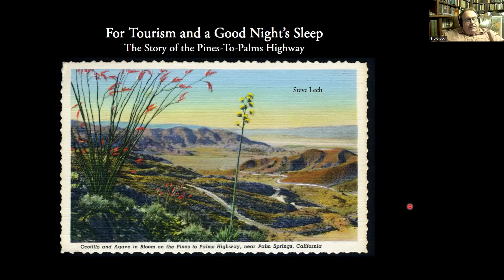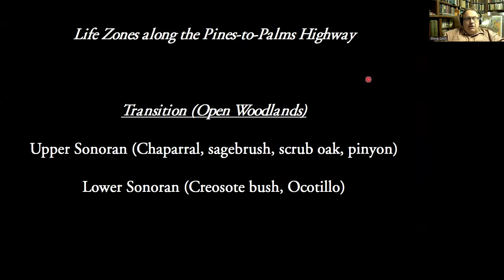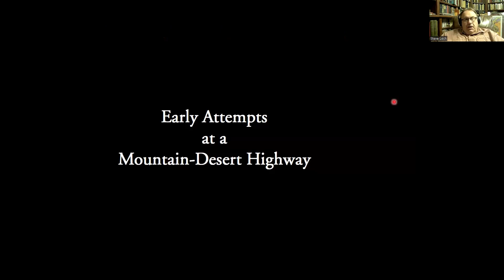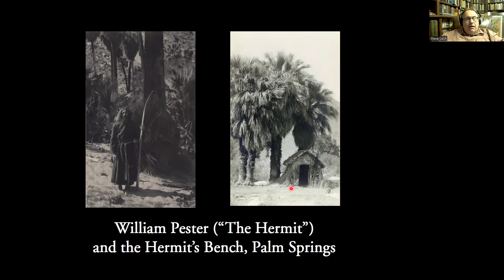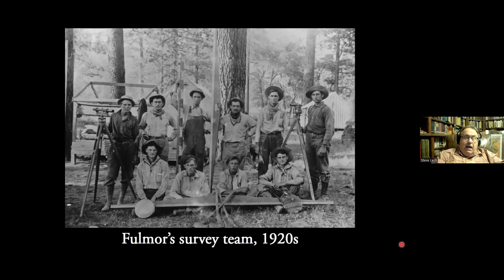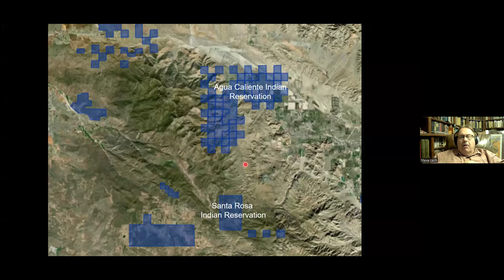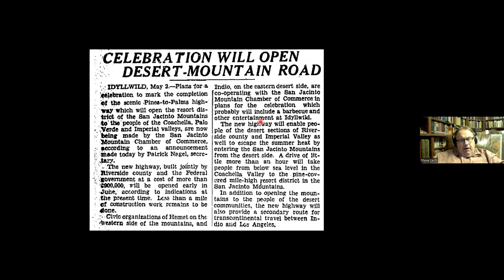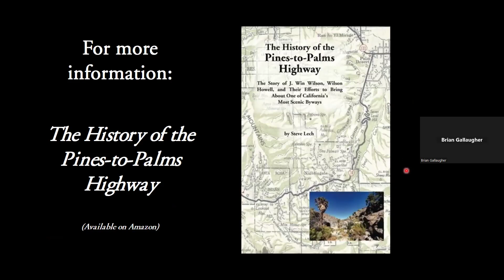youtube video 7JKCNOCR-M8